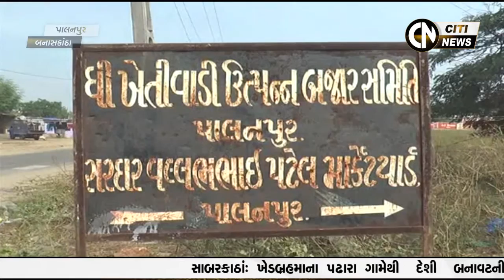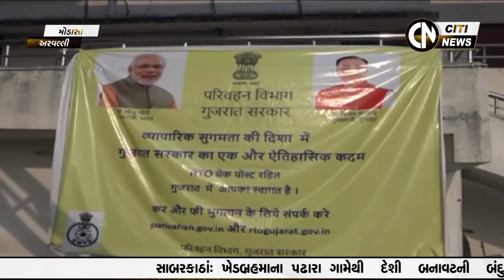Modasa, Talod, Vijaynagar & Banaskantha News 20.11.2019 || Citi News